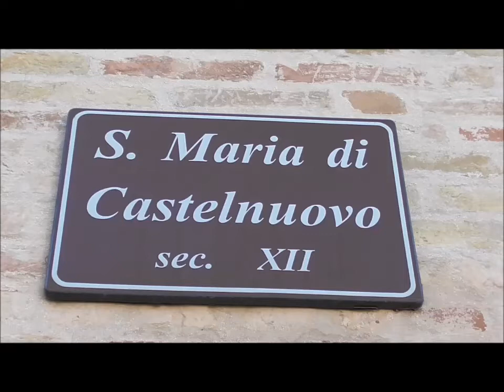Recanati (MC) Chiesa di S.Maria di Castelnuovo (Sec XII°) (01) v.764 19/12/2021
Programmazione Festiva per la messa delle ore 11:30

1° 11:00 Distesa di tutte in discendente
2° 11:15 20 tocchi su I°campana ultimo segnale messa
3° 12:00 Angelus 3-4-5-1- su I°campana

4 campane a slancio di epoche e fusioni diverse ( la III° è la più recente ed è stata posta sulla bifora sinistra guardando la facciata ) perchè
inizialmente le campane erano 3 il campanone la mezzana e la squillina posta al centro tra le due maggiori.
L'impianto inizialmente era della Morellato (ricordo molti anni fa) era il 1991 quando in sacrestia avevo visto il programmatore con l'orologio a pendolo e nella parte inferiore i pulsanti quadrati neri per il suono delle campane a tocchi e i 3 interruttori a levetta con le grosse spie verdi e rosse tipiche dei programmatori della Morellato.
Tante volte avevo sperato di riprender il suono di queste bellissime campane ma o per motivi tecnici o altro e non ultimo il devastante terremoto del 2016 che ha messo in ginocchio il Centro Italia non c'era stata più occasione e le ho dimenticate per tanti anni.
Se ieri le ho riprese è grazie a un video messo in rete da Marco Baldini in occasione della riapertura della bella chiesa dopo il terremoto del 2016 e il ripristino dell'elettromeccanica dell'impianto delle campane da parte del Gruppo De Santis Corinaldi di Fermo Cingoli.

Le note delle campane sono

I°   MIb 3
II°  LAb 3
III° DO 4
IV° LAb 4

Tutto il video è commentato...l'unico suono che non ho ripreso (perchè non lo sapevo) sono stati i 3 rintocchi sul campanone a inizio messa alle 11:30.